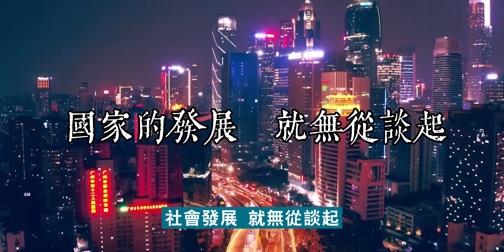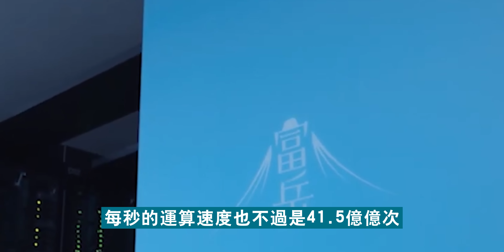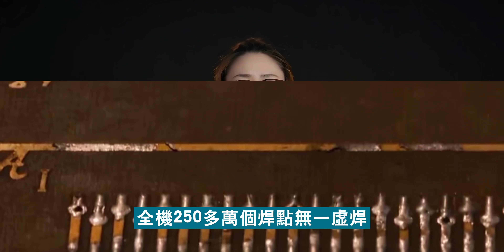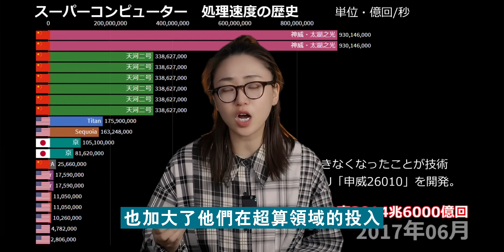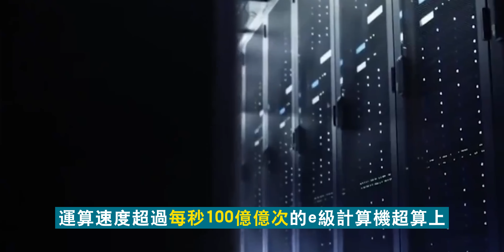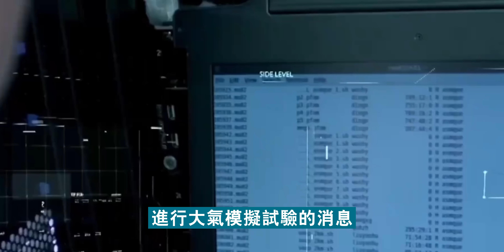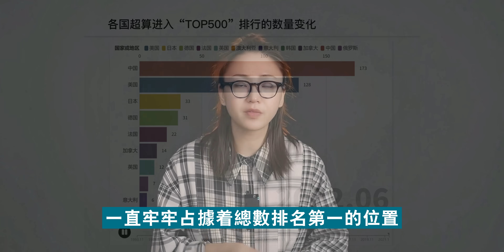跌落世界第一，中國還能行嗎？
0:00 開篇
1:02 國之重器：超算
4:26 艱難發展的中國超算
8:39 中美日超算軍備競賽
11:35 封鎖與韜光養晦